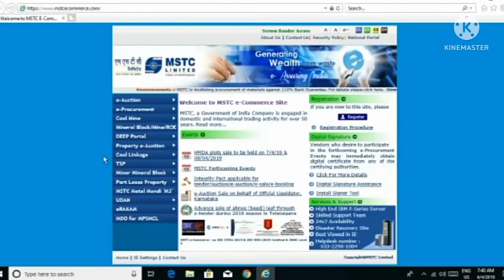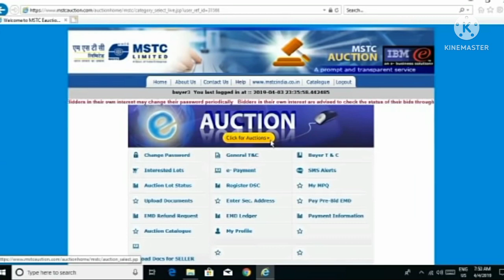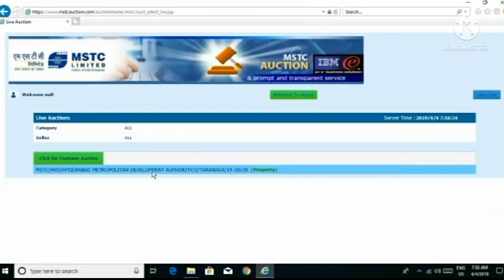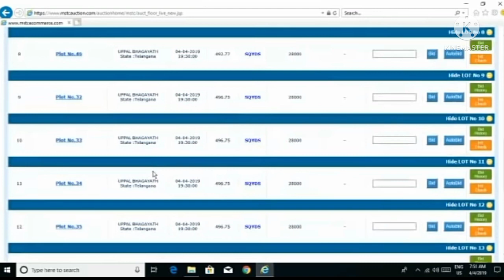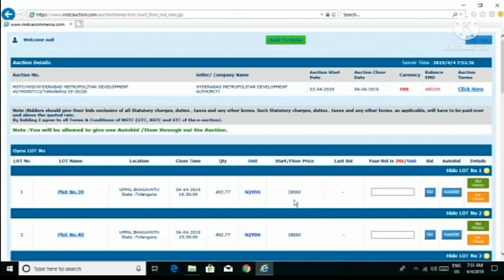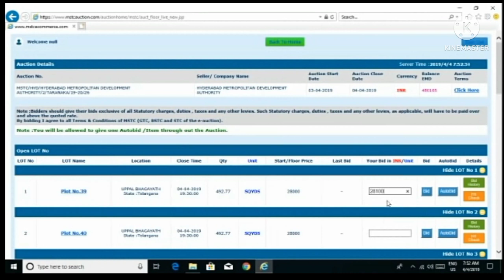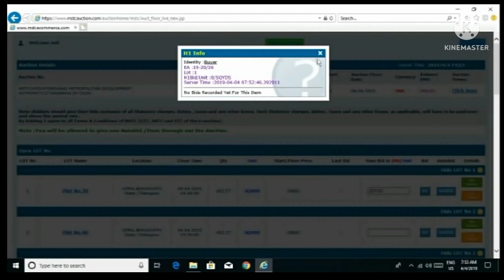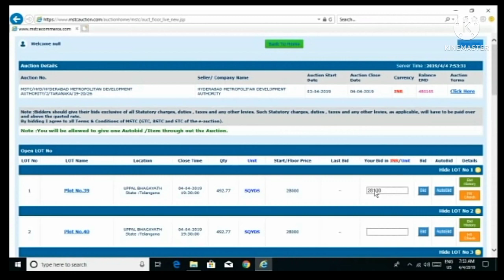Live गाडियों की नीलामी | MSTC online nilami process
नीलामी वाली गाड़ी किस स्थिति में है उसका वीडियो देखने के लिए इस चैनल पर जाएं
नीलामी की कार
नीलामी की बाइक
इलैक्ट्रिक आइटम etc👇
any questions visit WhatsApp group
MSTC INDIA👇

your question,.

MSTC kya hai
MSTC mein online bhag Kaise lete Hain
online nilami kya hota hai
online building Kaise khela jata hai
online building karne ke liye kya karna hota hai
online nilami process kya hai
online nilami ki gadi Kaise len
MSTC mein login kaise karen
MSTC ka registration kaise karen
MSTC live reading
MSTC per list kaise check Karen
nilami ka list online kaise check Karen
MSTC ka office kahan hai
MSTC se kya fayda hota hai
MSTC ka Bihar mein office kahan hai
second hand car in Muzaffarpur
second hand car in Bihar
second hand car in Rajasthan
second hand AC in Mumbai
second hand refrigerator in Delhi
nilami process
mission complete Yt
mission complete
auto bid

🚫 not कृपया ध्यान दें | दोस्तों यह वीडियो आपकी जानकारी के लिए बनाया जा रहा है किसी भी तरह का अप्लाई करने या आवेदन करने या पेमेंट करने से पहले किसी एक्सपोर्ट कराए अवश्य ले पूरी जानकारी लेने के बाद ही आप इसमें हिस्सा अथवा भाग ले धन्यवाद